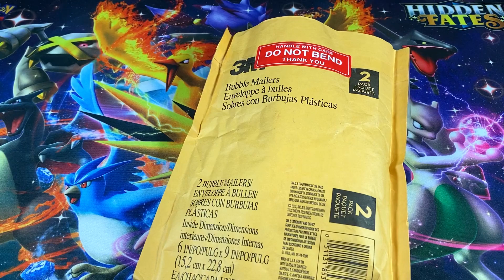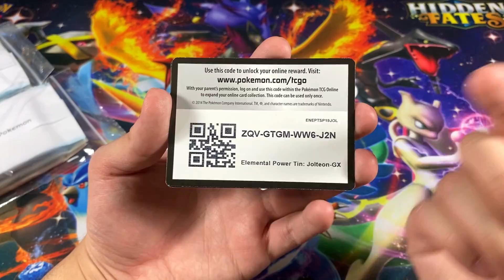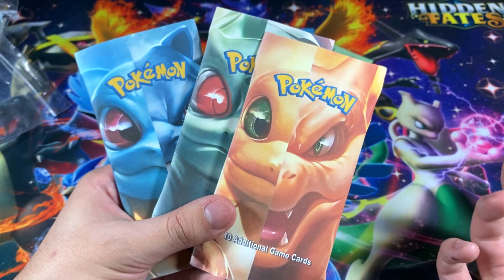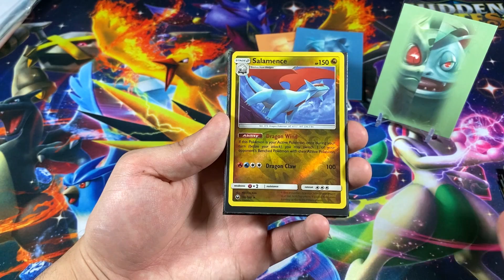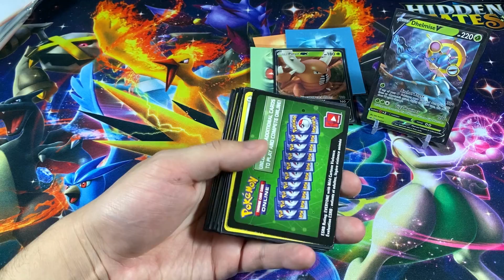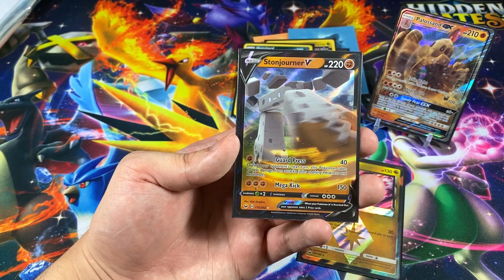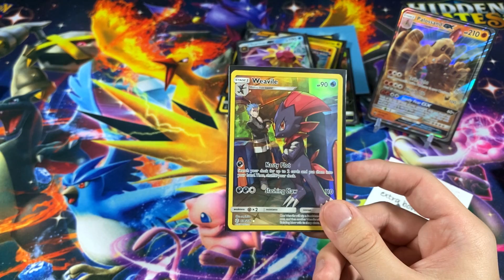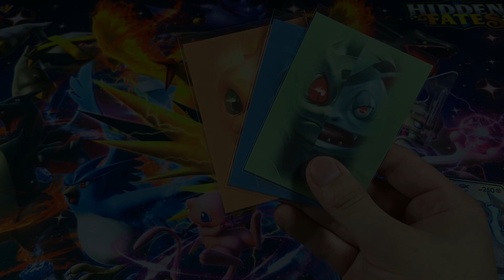I finally opened THE ULTIMATE RARE KANTO Pokemon Cards Booster Packs EVER!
I love the custom pack series we do here on the channel, definitely one of my favorites EVER! Ghoul Army FOREVER!

►Send me Fanmail for videos!